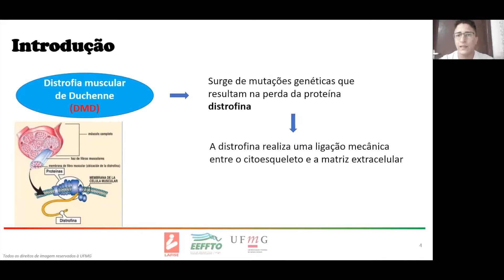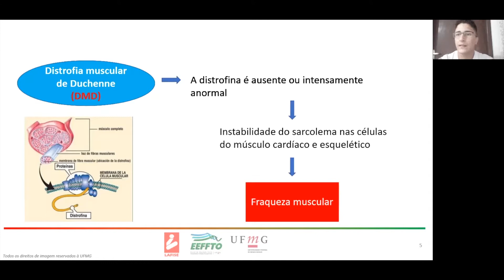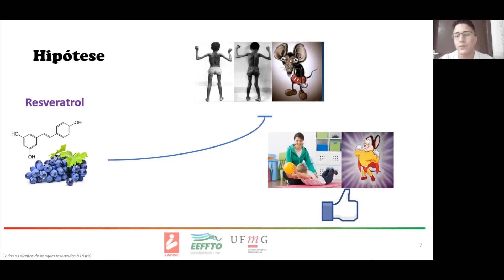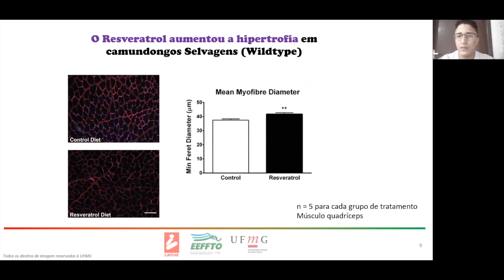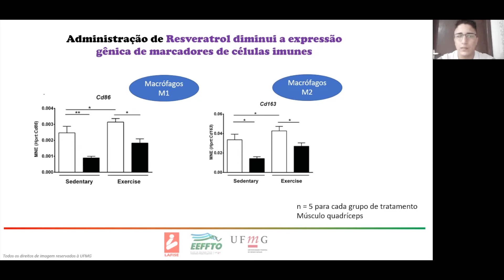Vídeo 55 - Efeitos anti-inflamatórios e hipertróficos do Resveratrol na distrofia muscular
Você sabia que o Resveratrol, um polifenol encontrado em uvas e outros alimentos, pode melhorar a qualidade muscular em condições de distrofia muscular? O aluno de iniciação científica Pedro William Martins (@pedrowilliam5200), orientado pelo Prof. Dr. Dawit Gonçalves (@dawit.ufmg ), fala um pouco sobre os mecanismos envolvidos nesses efeitos no vídeo desta semana! Se interessou e quer saber mais sobre isso? Acesse o link do nosso canal na Bio e assista o vídeo.

Agradecemos a audiência e os comentários.

ENDEREÇO:       LAFISE-EEFFTO-UFMG Av. Pres. Antônio Carlos, 6627 - Campus Pampulha - Belo Horizonte - MG - CEP 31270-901